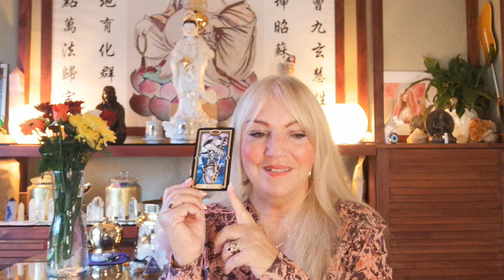Weekly Tarot Card Reading for the 14th October to the 20th October